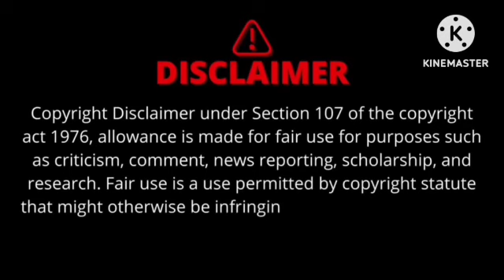FORCED WIFE* POCKET FM 💞 EPISODE 179 TO 181||फोर्सड वाइफ